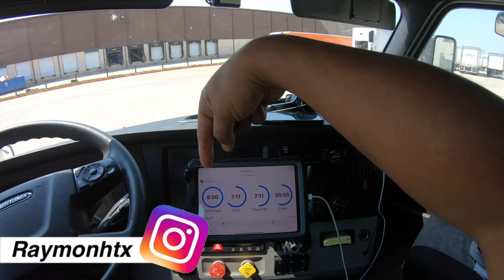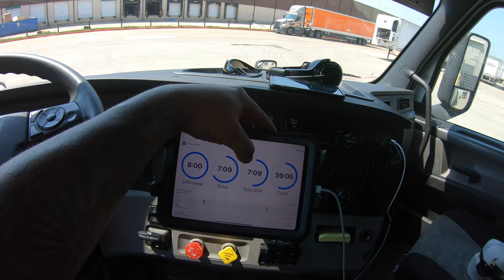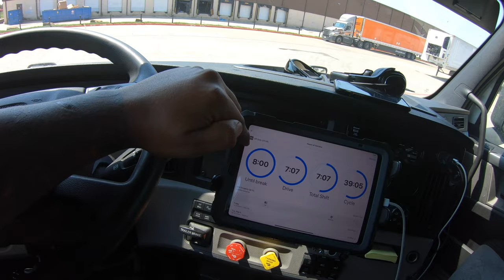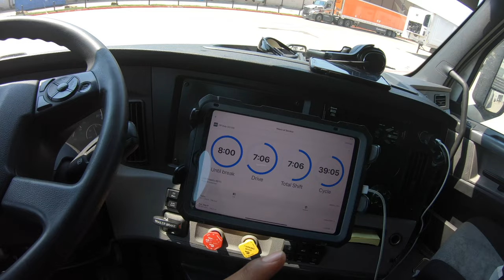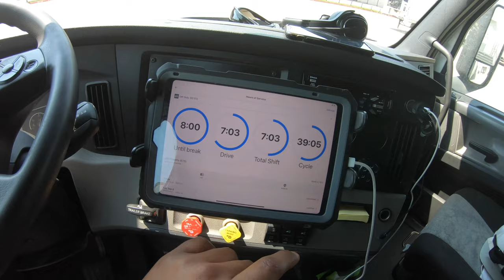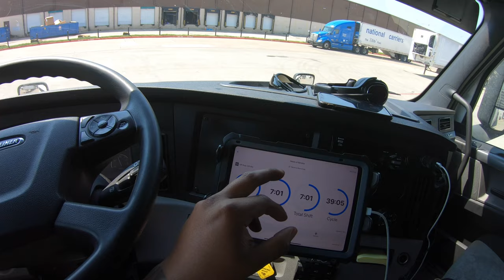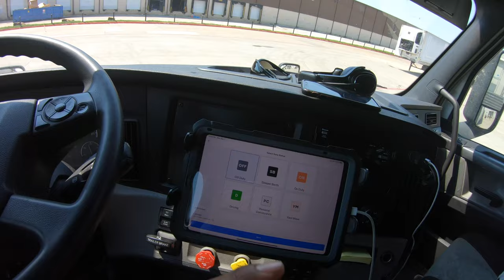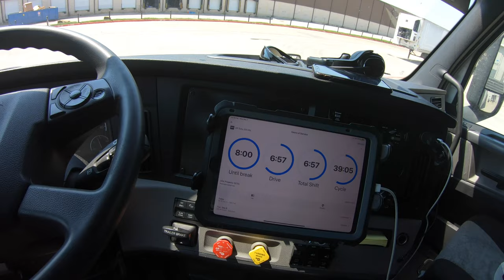Hours of service explained (ELD)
My video is on how to use the ELD for hours of service.

I will continue to post more videos that Surround itself around trucking content, car content, lifestyle content ect.

I will be posting 1-2 a week stay tune.